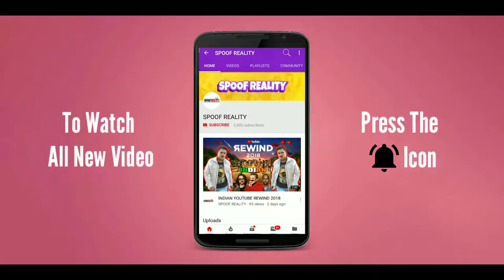BHARAT 🇮🇳 | SMALL WORLD CHANGING VIDEO | Laxman Mane